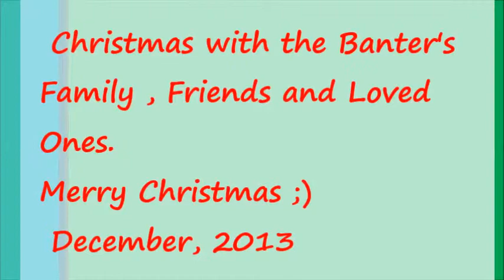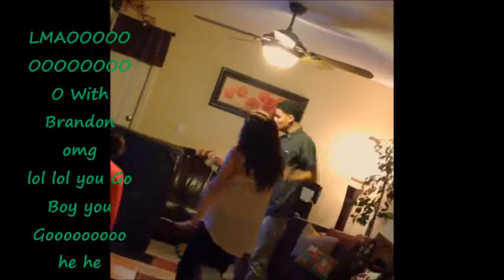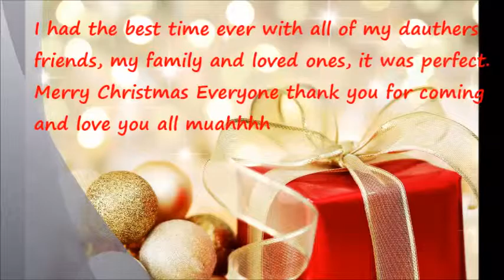Christmas Party for the Girls and Family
Ok this is a Christmas Party I had for my girls and there friends and loved ones, I had to re-upload because they blocked it In the US because of the music so I took out Mariah Carey and added different music and this one should be ok with no issues  so thanks for the understanding and patience lol